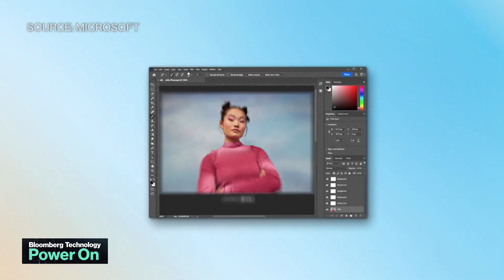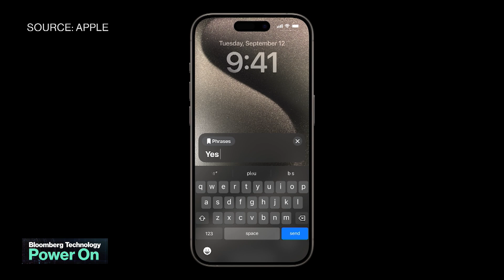Apple's AI Strategy Advances on Three Fronts: Power On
Apple Inc.'s approach to generative AI is focused on three components - on-device processing for basic tasks, a cloud-based engine for more advanced features and a partnership with OpenAI to power a new chatbot, Bloomberg's Mark Gurman reports.